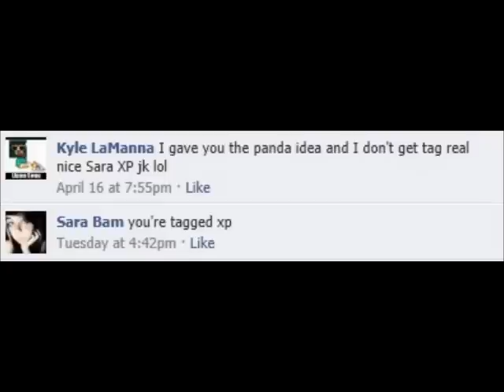Sara Bam's Newfag Artwork.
Oh lawd, why?!

Here is her fail of a Facebook.-